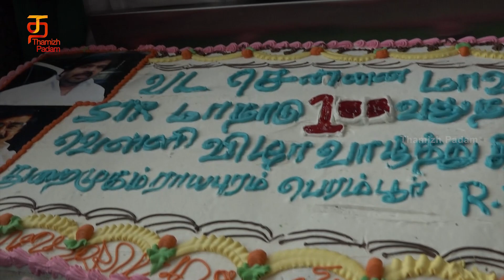Maanadu 100 Days Celebrations with fans | STR | Venkat Prabhu | Thamizh Padam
Watch Silambarasan celebrated Maanadu's 100 days celebration with fans at Rohini Theatre.